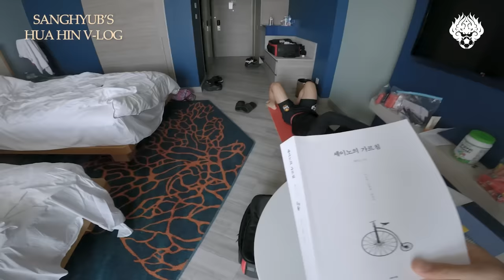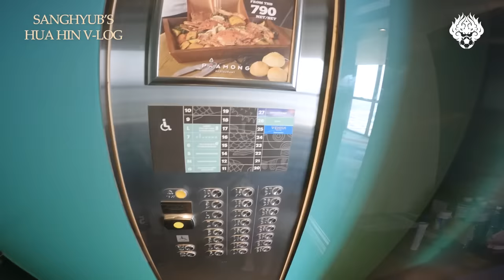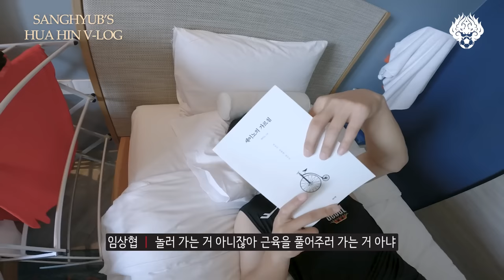상훈아 나랑 방 같이 써서 행복해?ㅣ 후아힌 전지훈련 V-log ㅣ ep.임상협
후아힌 전지훈련 브이로그 마지막 편!😥
'카메라를 잘 닦아✨' 임상협 선수에게 카메라를 줬습니다📷
룸메이트와의 행복한(?) 일상을 꾹꾹 눌러 담은 브이로그 확인해 보시죠😁